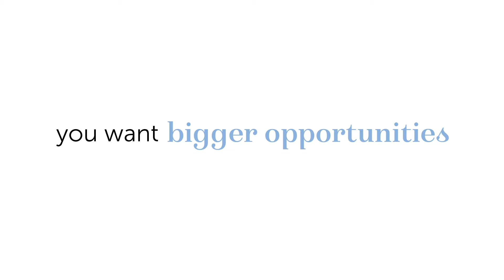Saint Mary's School Virtual Tour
Virtual campus tour! There are so many great things to learn about Saint Mary's and a visit to campus, virtual or otherwise, is the perfect way to get started.  Check out what our beautiful 23-acre campus has to offer - three residence halls, classroom buildings and science labs, gym, pool, playing fields, theater, art and dance studios, state-of-the-art library, dining hall, and more. Saint Mary's campus, located in the heart of the thriving city of Raleigh, provides you with all you need. Enjoy this virtual tour! (All photos of students were taken prior to Spring 2020.)